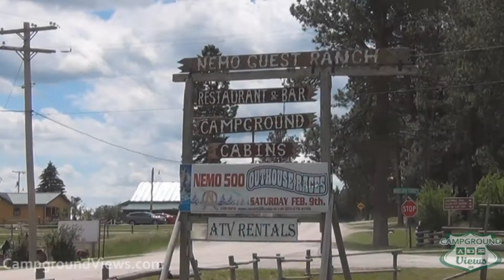CampgroundViews.com - Nemo Guest Ranch Nemo South Dakota SD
takes user submitted videos combined with professional editing to provide tent and RV campers with a first person view of a campground or RV park. Nemo Guest Ranch in Nemo South Dakota offers partial hookup RV and tent camping in a rustic setting. Music Licensed From MusicBakery.com